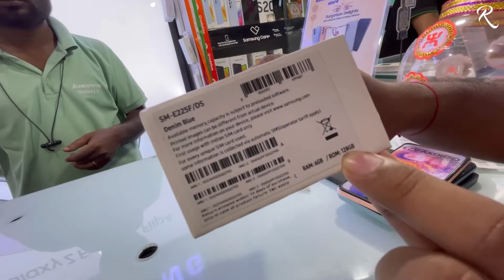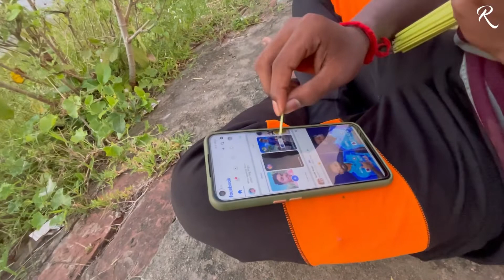দূর্গা পূজার প্রস্তুতি শুরু হয়ে গেল ও চারিদিকে কাশবন 😎|| Rajesh bhai vlog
দূর্গা পূজার প্রস্তুতি শুরু হয়ে গেল ও চারিদিকে কাশবন 😎।

Kolkata best durga puja
Westbengal Durga puja vlog
Durga puja countdown
Ma asche